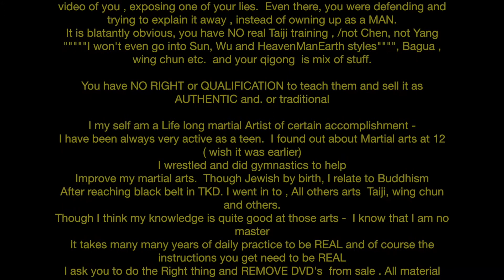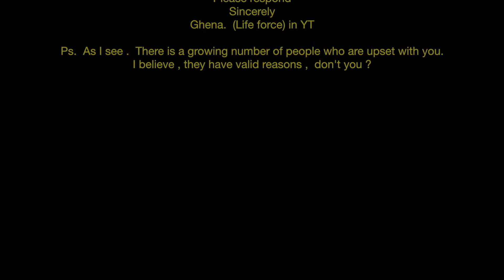a letter to Jake Mace Kung Fu and Tai Chi Center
this  letter, I initially  sent to Jake Mace via email. Since he did not respond, as he has ignored me for over 3 years.  I have decided to put it in a public domain in hopes to get a reasonable response